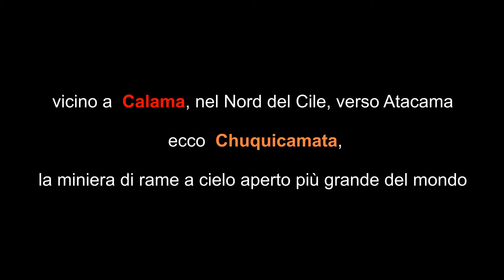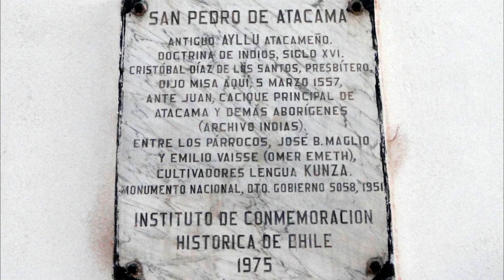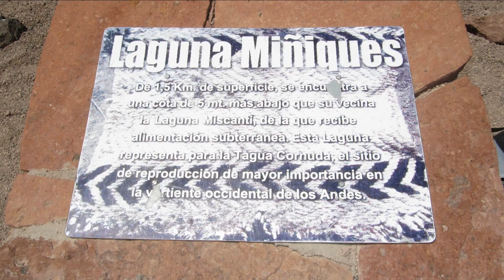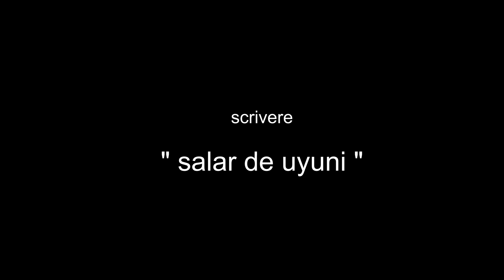Atacama San Pedro - Franco Rigotti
Atacama San Pedro  - Laguna Miscanti e Miniques - Franco Rigotti